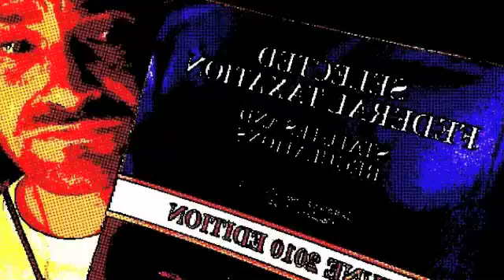Original Song: Spaced (feat. Jacob Chmara on bass)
This is one of my more "traditional" sounding tracks, featuring the live bass sounds of Jacob Chmara. The song addresses a topic that is undoubtedly near and dear to all of our hearts: FEDERAL INCOME TAX